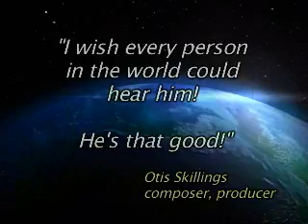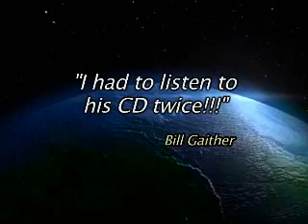Huntley Brown Demo Video